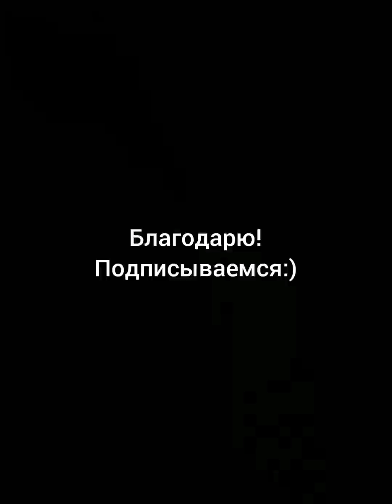《 Крестик, нолик...》: Музыкальная поэзия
Исполнение В.Санина;
Стихи: Елена Шилова Леана.